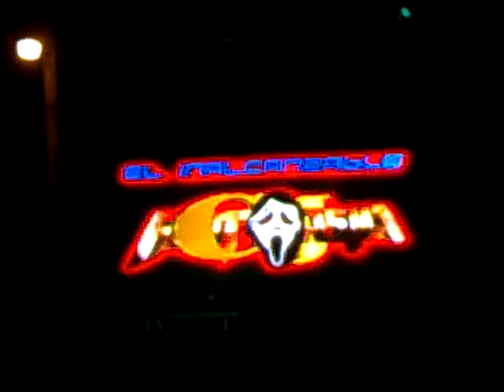Sonido Fantasma Año 2010 San José Teacalco, Tlaxcala 1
✅➖ Baile De Feria ➖✅
🔥➖ SONIDO FANTASMA ➖🔥
⭐➖ Año 2010 ➖⭐
⭕➖ San José Teacalco, Tlaxcala ➖⭕

Lα cσpiα dε εstε vidεσ,
sεяα dεnunciαdα.
Tσdσs lσs Dεяεcнσs Rεsεяvαdσs.

Electroboys TV Copyright

Music  Publisher: Multimusic S.A. de C.V.